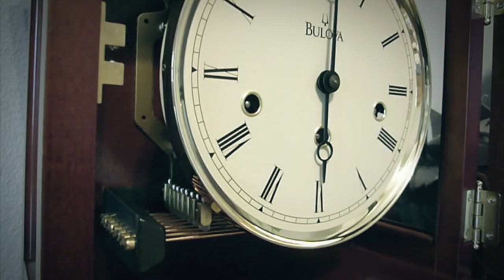Mark John McEncroe - "The Pendulum" (Pianist Helen Kennedy)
Contemporary piano pieces from Reflections & Recollections Vol. 1
Pianist: Helen Kennedy
Composer: Mark John McEncroe